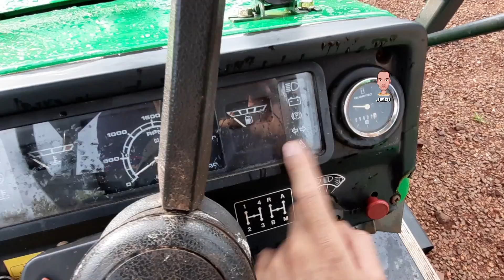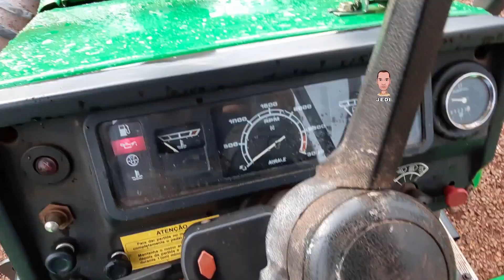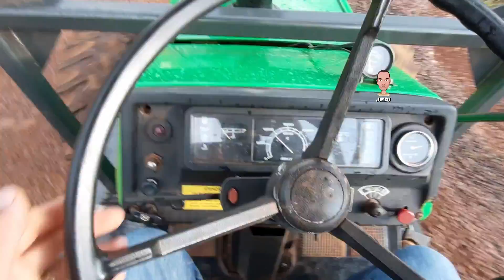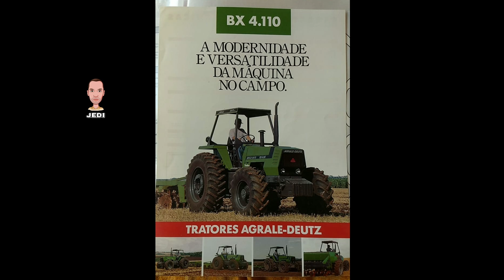Agrale-Deutz 4.110 Turbo de fábrica. Toledo-pr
Esse é bruto mesmo 4 cilindros turbo

Canal parceiros